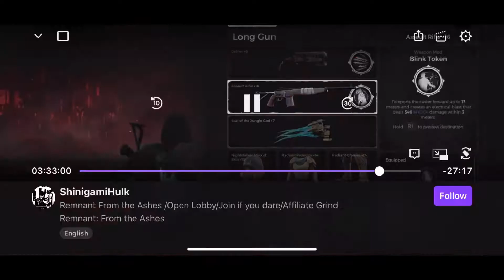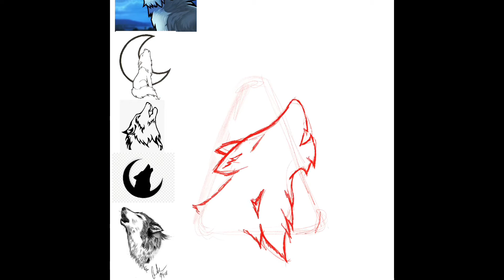The Battle Within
This one is a combo of art, gaming, training, and a podcast. Depression is real and there are many fighters out there struggling, but I’m here to say you can make it and have fun beating that devilish enemy. Let’s go, let’s live, let’s game. shinigamihulk gaming art apex_alpha podcast rpg remnantfromtheashes twitch facebookgaming @twitch @facebookgaming